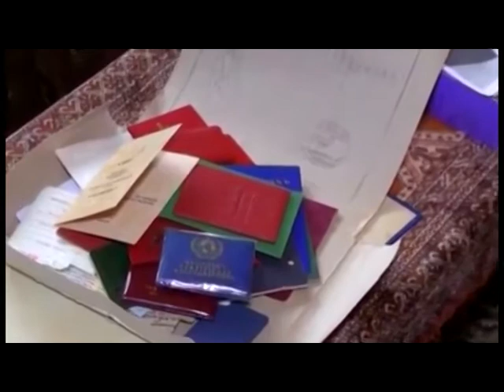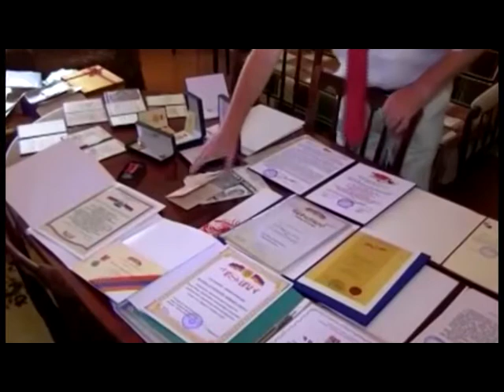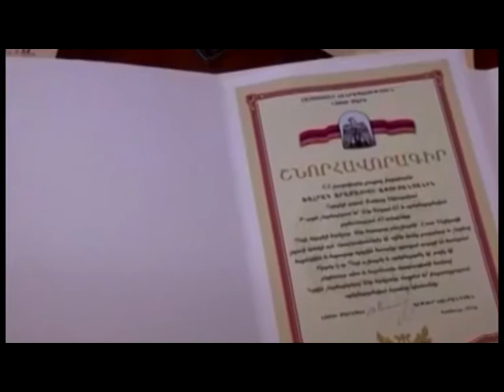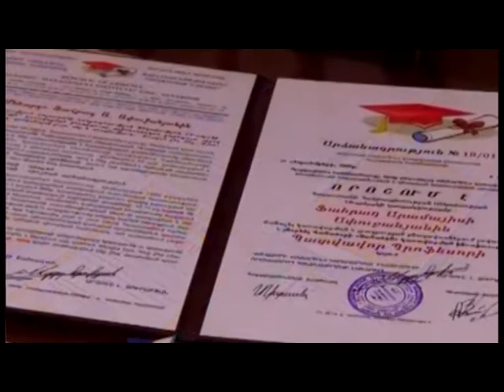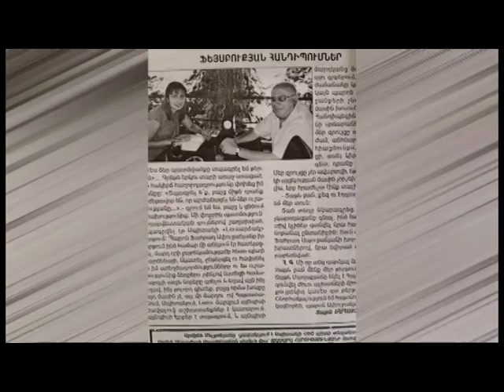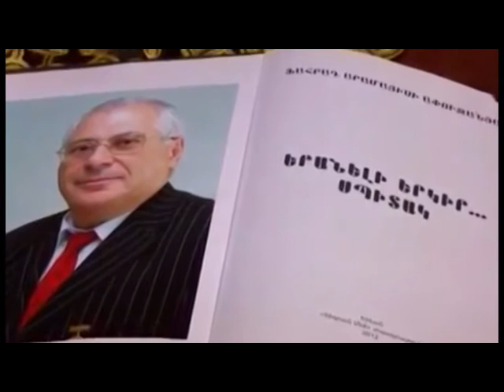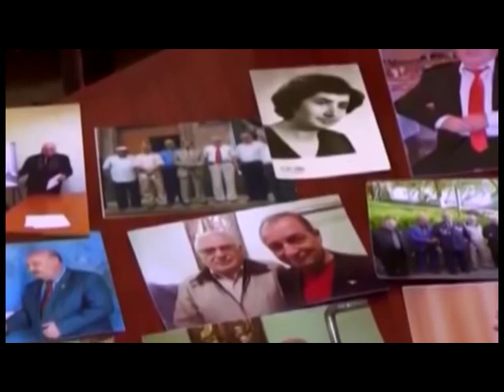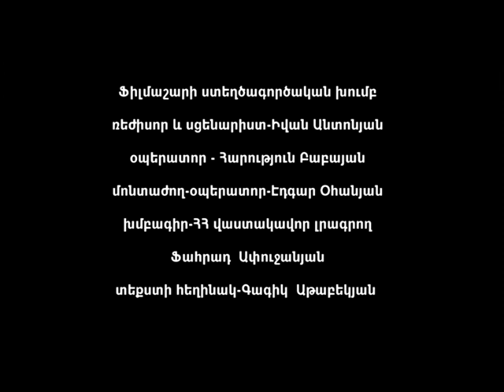Լոռվա արվեստագետներ - 13.08.2017 Ֆահրադ Ափուջանյան